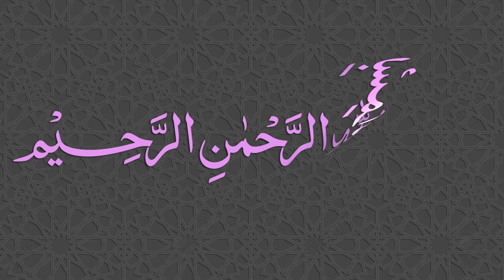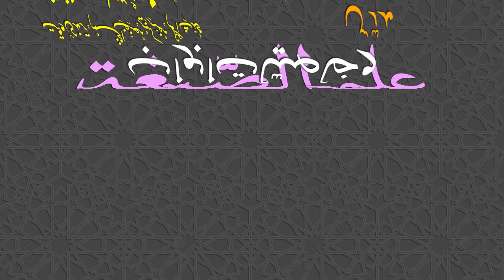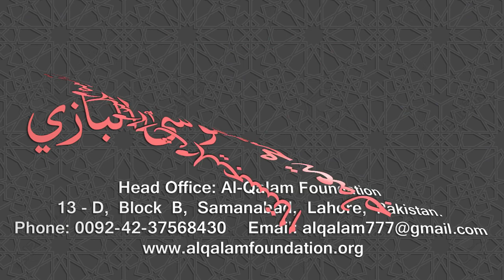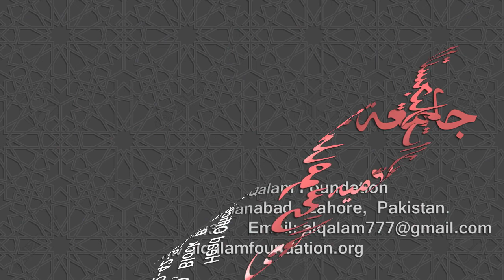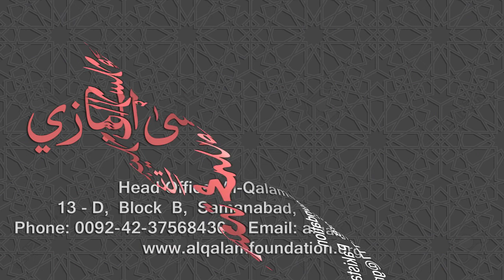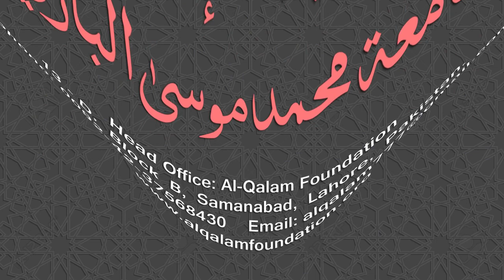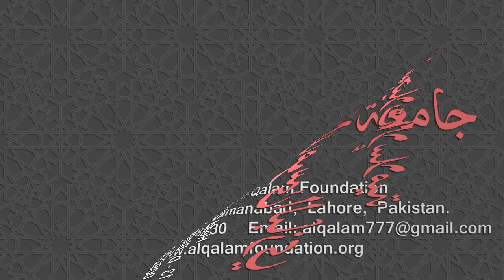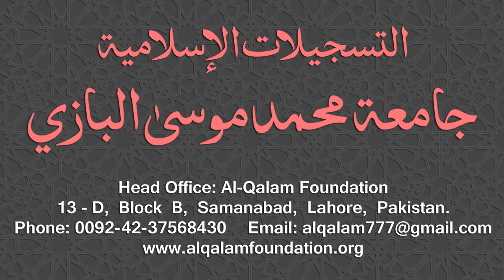Ilm-us-Segha Dars - 043 - Page - 085 - Maulana Muhammad Zuhair Ruhani Bazi - 27/11/2018